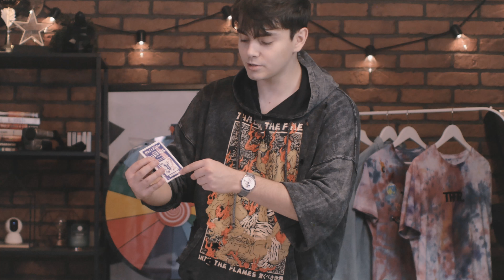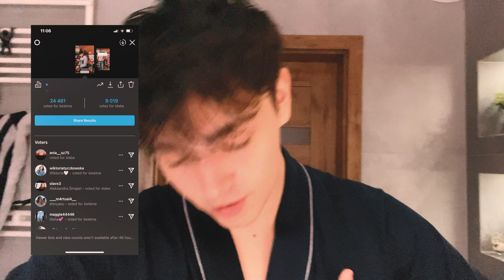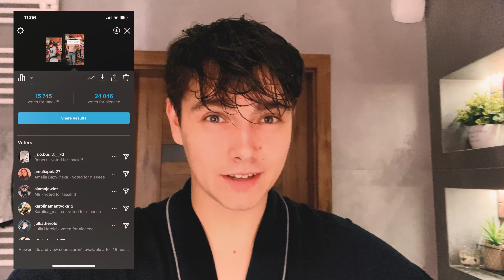STARY PRÓBUJE TRIKÓW Z TIKTOKA *reakcja Sylwii* | JDabrowsky & Sylwia Przybysz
JDabrowsky w najnowszym filmie z  @sylwiaprzybyszofficial8887  próbuje odwzorować triki z tiktoka.

JDabrowsky !